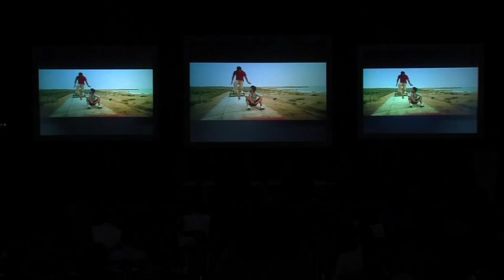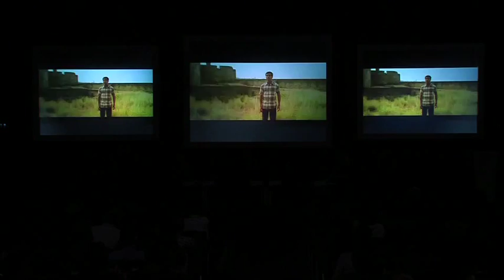From Book to Screen: FILMART 2013 Seminar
As book-to-movie adaptations become more popular at the box-office, a FILMART 2013 panel has examined the importance of such work to the entertainment industry. Speakers including Indian writer Chetan Bhagat, writer/director Michael Tolkin, Marysia Juszczakiewicz of the Peony Literary Agency and Stu Levy of TOKYOPOP spoke at the 19 March event, sharing their experience on such projects and opportunities they create for filmmakers and publishers alike.